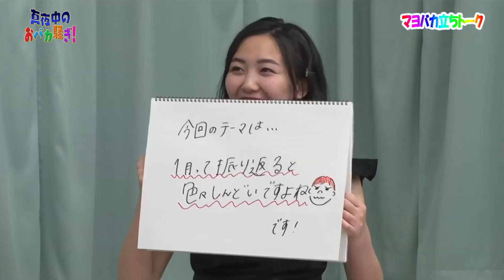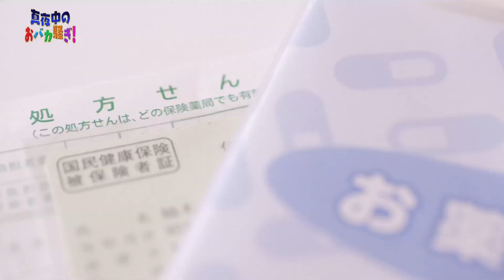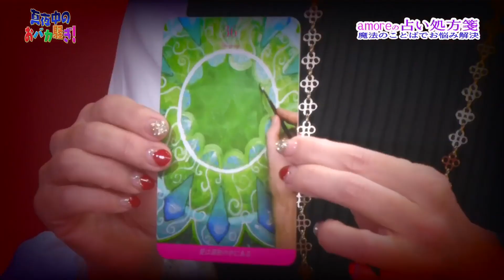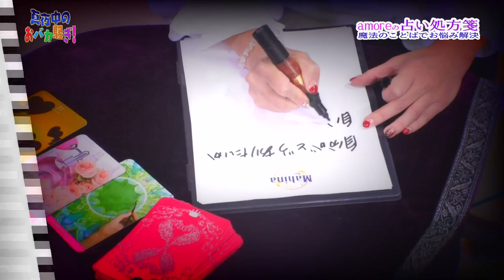2020年2月2日放送#357真夜中のおバカ騒ぎ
毎週1つのテーマを設け、女性パネラー10名の回答をMC原口あきまささんとゲスト、­­­­そしてパネラーがセキララに語る

★amore先生の所属する電話占いはこちら★